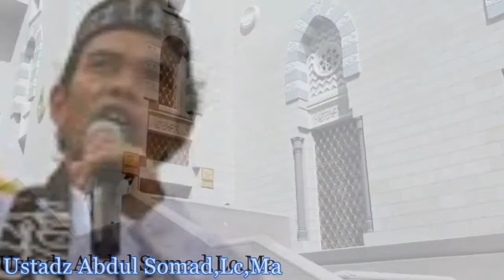Merinding mendengarkan Sholawat merdu Ustadz Somad,Lc,Ma-nzl channel zoel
agar CHANNEL ini berkembang dan bisa menyebarkan kebaikan melalui media youtube, INSYA ALLAH JADI AMAL JARIYAH. Jangan lupa share ke yang lain setiap video yang ada di CHANNEL ini ke semua media sosial agar saudara kita yang lainnya juga bisa NONTON untuk menyimak DAKWAH dari ULAMA-ULAMA IndonesiaTEKAN TOMBOL notifikasinya untuk mendapatkan video terbaru. Semoga bermanfaat. Ayo Ngaji Bareng Menebar Kebaikan Dalam Meraih Pahala Amal Saleh, UntukTabungan Di Akhirat Nanti.